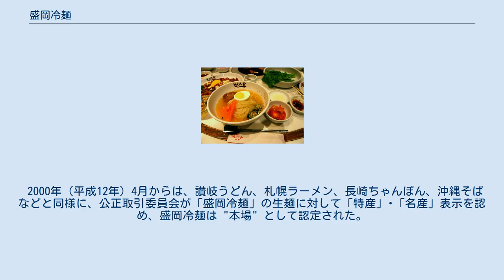盛岡冷麺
盛岡冷麺（もりおかれいめん）は、岩手県盛岡市の名物麺料理。
辛味のある冷麺である。
わんこそば、じゃじゃ麺と並んで「盛岡三大麺」と称されている。
盛岡では一般的に「冷麺」というとこれを指す事が多く、主に焼肉店での定番として供される。
公正取引委員会が承認する特産・名産麺料理10品目の中で唯一の冷製専用品目である。
 盛岡冷麺の麺は、スパゲッティなどのパスタと同様に小麦粉、片栗粉などを用いた生地に強い力を加え、麺の太さに合わせた穴から押し出して作られる。
この際、麺が高温になりアルファ化するために強いコシがもたらされる。
この押し出し麺という製法は、盛岡冷麺には不可欠とされる。
 その後の製品開発により、非押し出し製法である混練法で冷麺を製麺している製麺所も存在する。
盛岡冷麺の殆どに付け合わせ（口直し）として果物が載せられるが、リンゴ、スイカ、梨など季節に合わせて変えるのが一般的である。
 また、盛岡で冷麺の辛みとして合わせるキムチは主に大根であり、カクテキと表す方が適切である。
殆どの店では辛みの程度を数段階（辛みなし、弱、中、強）から選べるが、冷麺とは別の皿で出させる別辛を選ぶ者も多い。
 朝鮮半島北部（現・北朝鮮）の咸興生まれの在日朝鮮人1世の青木輝人（朝鮮名：楊龍哲（よう りゅうてつ、ヤン・ヨンチョル：양용철））が、1954年（昭和29年）5月に盛岡でテーブル4つの「食道園」を開業し、店で出したのが最初である。
料理人としてのプロの技術を持たなかった楊は、自分が子供のころに食べた咸興の冷麺を独力で再現しようとした。
 咸興の冷麺はスープのないピビム（ビビン）冷麺が有名だが、咸興冷麺にもユクス（肉水：牛肉の出汁スープ）つきのものもあったといい、楊は自分が好きだったスープつきの咸興冷麺を自分の店で出した。
しかしコシの強い麺や辛いキムチは当時馴染みが薄く、特に麺は「ゴムを食べているようだ」などとまったく受け入れられなかった。
 咸興の冷麺は蕎麦粉入りの灰色の麺だったといい、初期は店でも蕎麦粉入りの麺を出していたが楊自身にもおいしそうに見えなかったため、白い冷麺を参考にそば粉を抜き、麺を白く変える。
一方、ジャガイモのでんぷんを使ったコシの強い麺や、キムチのトッピング、牛骨ダシ中心の濃厚なスープという「故郷の味の3要素」は守り続けた。
やがて盛岡の新しいもの好きな若者たちの間で、そのユニークさが「一度食べたらあとを引く」と評判になり、店には客が入る様になった。
ここに、「盛岡冷麺」の基本形が完成したといわれる。
ただし楊自身は、「盛岡冷麺」でも「咸興冷麺」でもなく「平壌冷麺」という看板を掲げ続けた。
平壌の方が大きな街で有名だからそうしたのだという。
 1979年（昭和54年）に開業した「焼肉ガーデン ペコ＆ペコ」（2001年閉店）は、テレビ・ラジオ・市内映画館などのメディア広告を使い「冷麺」を宣伝し、この宣伝がヒットして「冷麺」は岩手県内に知れ渡ることとなった。
「ペコ＆ペコ」では「平壌冷麺」ではなく、単に「冷麺」と呼称していた。
 「盛岡冷麺」の名称を市内の店で初めて使用したのは、1987年（昭和62年）に「ぴょんぴょん舎」を創業した在日2世の邊龍雄（へん りゅうゆう、ピョン・ヨンウン）である。
1986年（昭和61年）10月に盛岡で開かれた「日本めんサミット」に出店した際、運営を担当していた盛岡市職員の田口善政がこう勧めたという。
 「盛岡冷麺」という名称は当初、在日のコミュニティーからは「故郷の味を安売りするもの」「祖国の食文化を日本に売り渡す」と猛反発を受けた。
が、これを機に徐々に「盛岡冷麺」の名が市民に浸透し始め、全国的にも盛岡の名物として知られるようになる。
邊をはじめ、楊を追って冷麺をつくり始めた店では、それぞれが独自の試行錯誤を繰り返し、盛岡冷麺の味は次第に日本人の味覚に合ったものに変化しつつある。
 こうした「盛岡冷麺」誕生と浸透の経緯は、1993年（平成5年）に朝日新聞岩手版に小西正人記者によって連載された記事「冷麺物語　日本と朝鮮・韓国の間に横たわるもの」で初めて詳細に明らかにされた。
連載記事は2007年（平成19年）に「盛岡冷麺物語」（リエゾンパブリッシング刊）として書籍化された。
その後、この記事をベースにしたTV番組「ザ・ルーツ　俺たちの盛岡冷麺」が、2009年（平成21年）3月、岩手朝日テレビで放送されている。
 2000年（平成12年）4月からは、讃岐うどん、札幌ラーメン、...